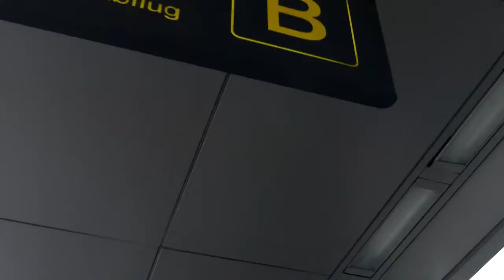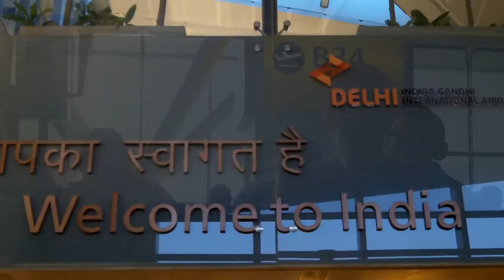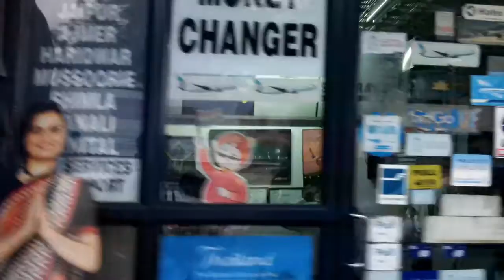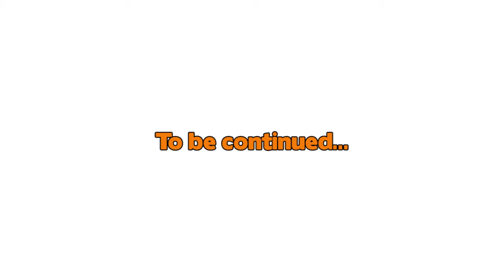Fair Trade Connection World Tour 01 [Fair Trade Video #026]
This is the first video of our Fair Trade World Tour. We arrived in India on the 11th of October. We will stay here for 6 weeks and meet 2 Fair Trade producer organizations: Pushpanjali in Agra and Equitable Marketing Association in Calcutta.

This fair trade video is subjected to copyrights, it cannot be broadcasted nor used in any case without explicit permission granted by Fair Trade Connection.